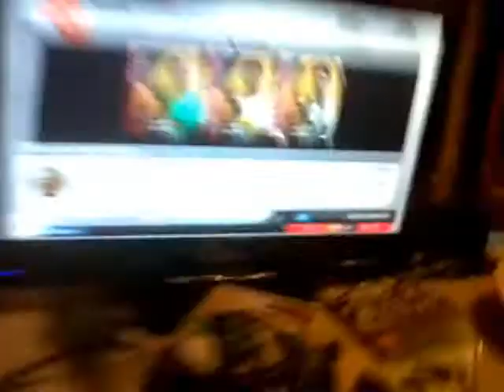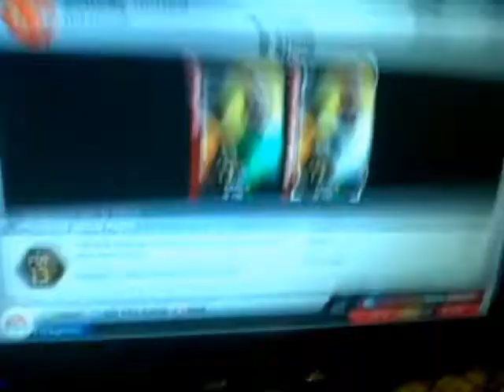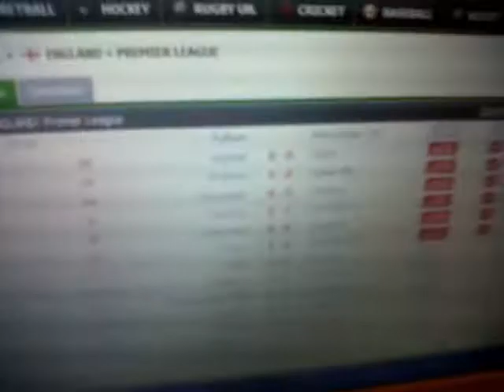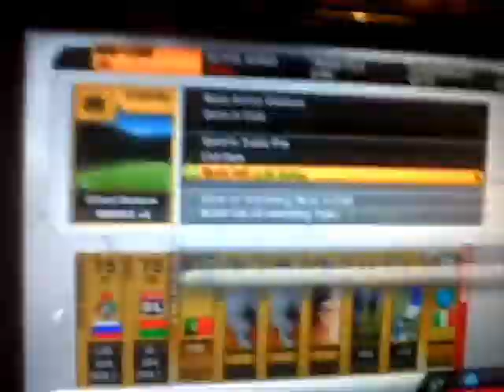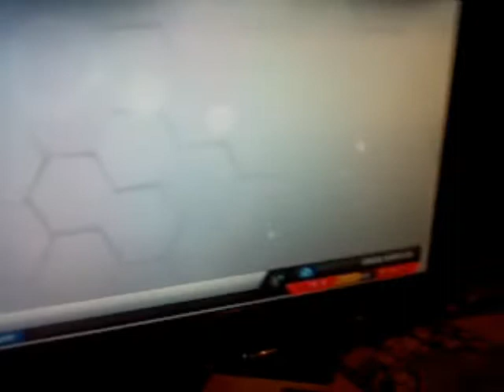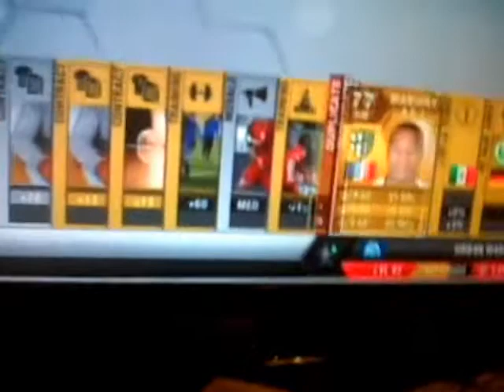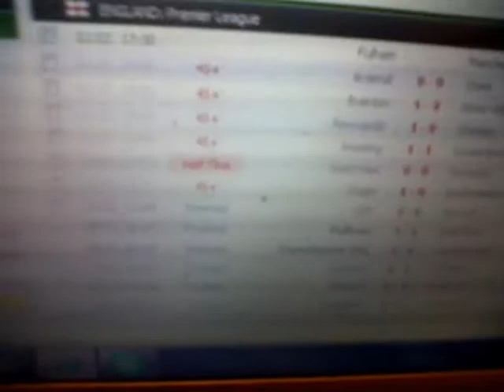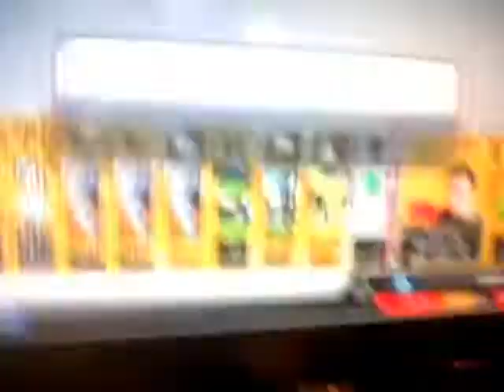FIFA 13 | HAPPY HOUR | HUNT FOR IF MESSI + RONALDO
This is part one of my happy hour pack opening hunt for ronaldo and messi with amazing players including a TOTW!